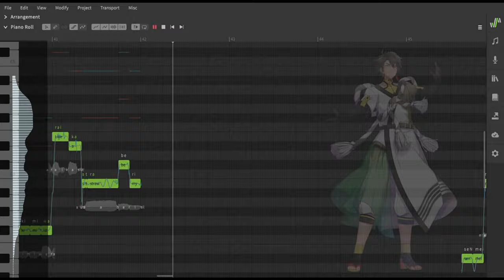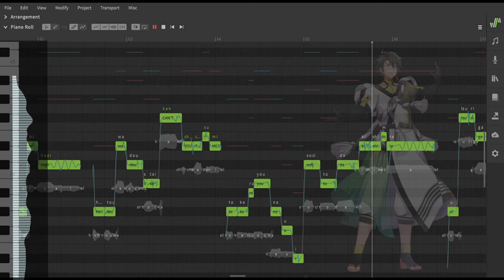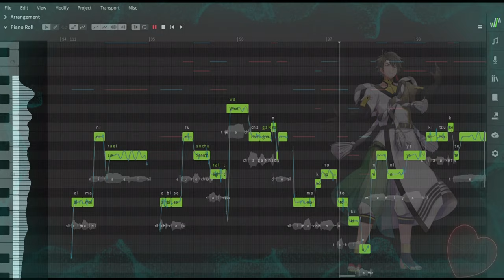[GENBU] - Strawberry by Kashii Moimi [SynthV Cover]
Can i just say that this song is SO FREAKING GOOD. KASHII MOIMI IS A GOD.  I just had to cover it. Im very happy with how everything came out. Also I bought ARSLOID! I'll be using Piapro Studio, and planning doing a duet with GenbuxArsloid.

Voicebank(s)
GENBU
Saki AI (lite)
Koharu Rikka Standard (lite)

Programs
Synthesizer V Studio Basic
FL Studio
Wondershare Filmora